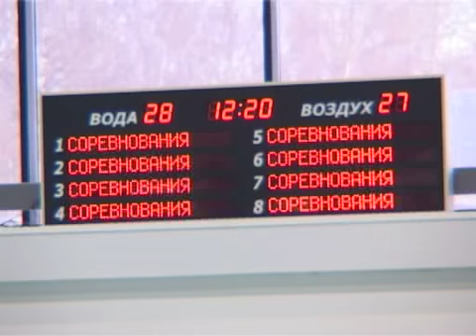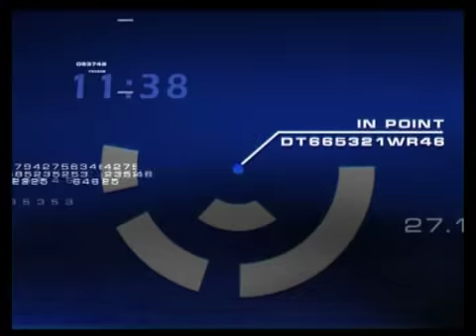Спортлиния 14 12 2011